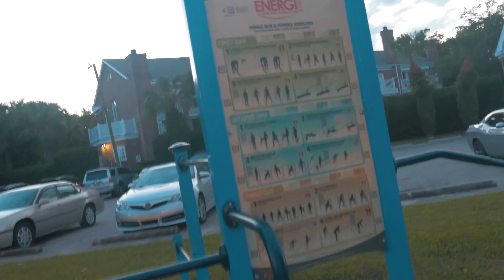200 PUSH UPS, 100 PULL UPS, 100 DIPS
10 sets of 10 Pull ups x Dips
10 sets of 20 Push ups